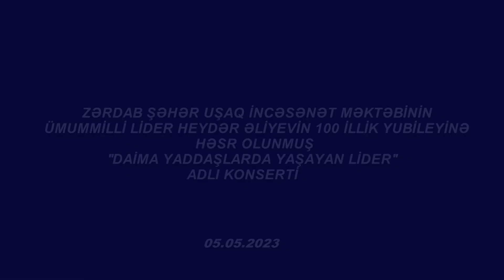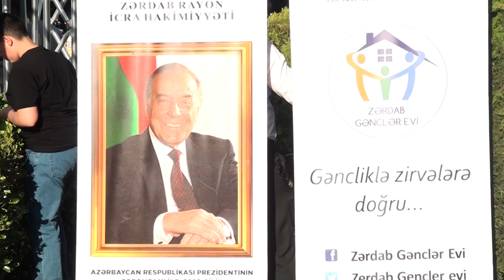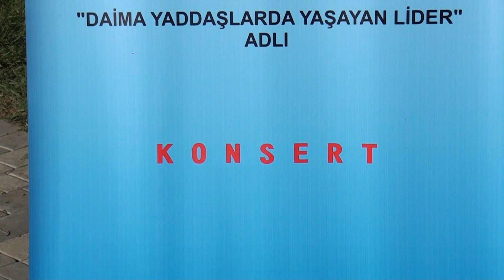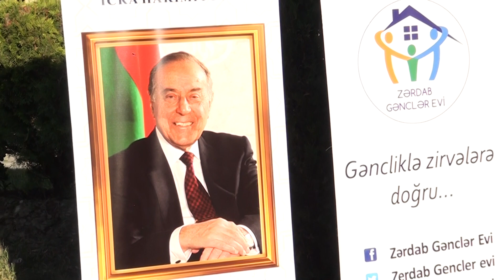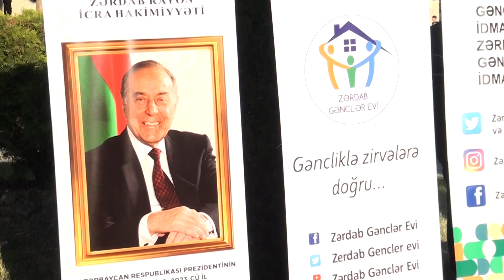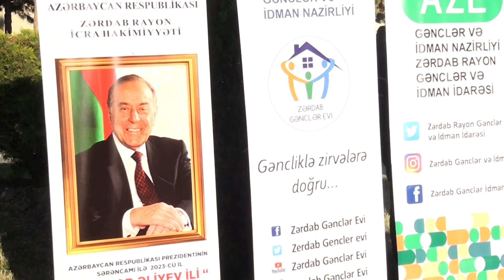Zərdab UIM.Umummilli lider Heyder Əliyevin 100 illiyinə həsr olunmuş konsert proqrami.05.05.2023